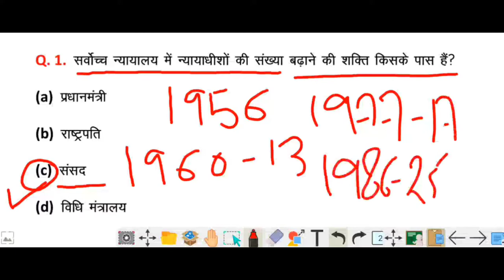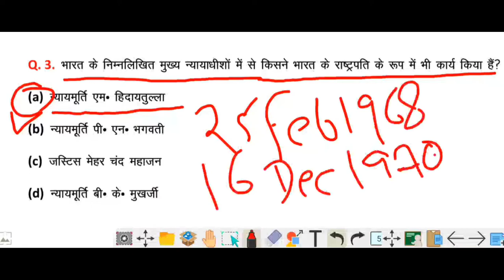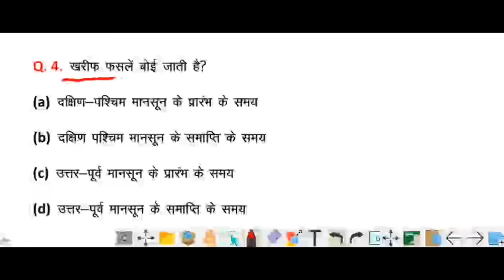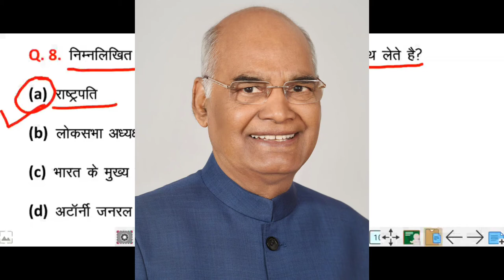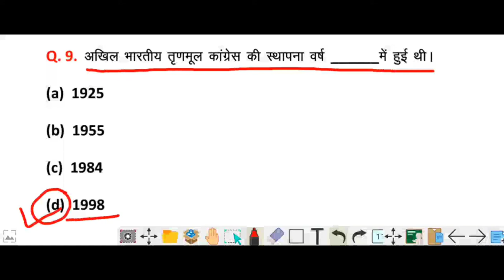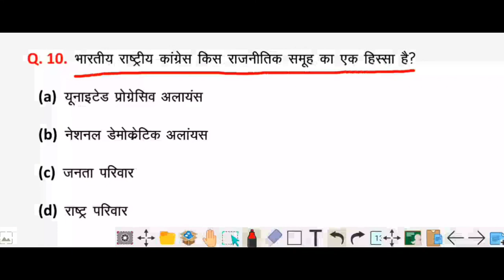Next level # 11 / 21 January 2021 / General Awareness In Hindi / जनरल अवेयरनेस के धांसू प्रश्न......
हेलो दोस्तों कैसे है आप सभी लोग आज जनरल अवेयरनेस का ११ वा दिन है। आज मै जनरल अवेयरनेस के बेहतरीन प्रश्न आपके लिए लाया हूँ तो आप इस वीडियो को पूरा देखे ताकि आप एग्जाम के लिए अच्छे से तैयार हो पाए ताकि मेरी वीडियो आपके काम आ सके। आपका सपोर्ट मेरे लिए बहुत जरूरी है अपना सपोर्ट बनाये रखना। ताकि मै आगे आपके लिए वीडियो लाता रहूँ।

धन्यवाद।